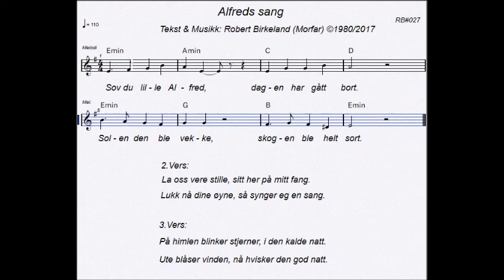ALFRED's SANG av Robert Birkeland (morfar)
Skrevet til dåpen av mitt barnebarn Alfred.
Vokal, gitar & arrangement: Robert Birkeland